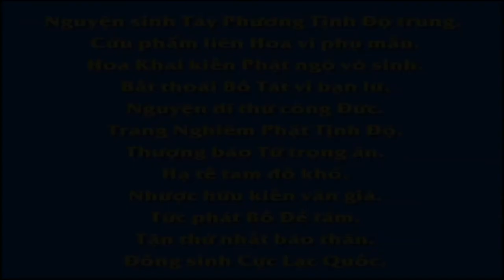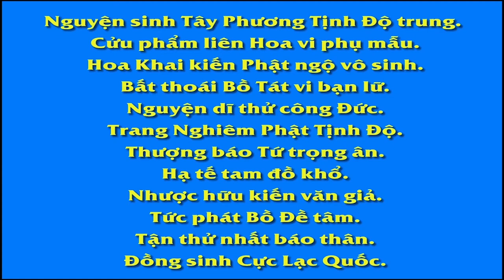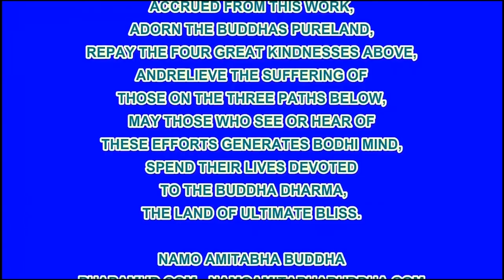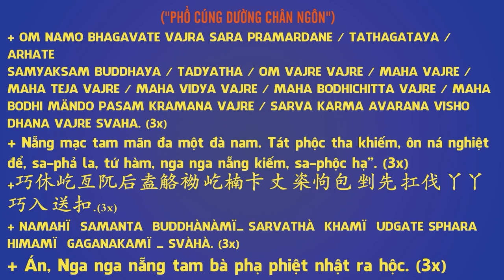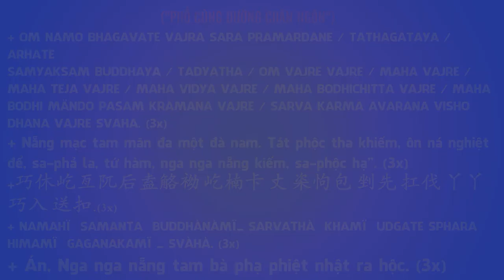Ngô Tôn Khuyên Chồng, Phim Hoạt hình Phật Giáo, Pháp Âm HD